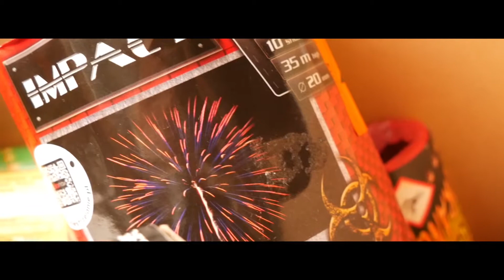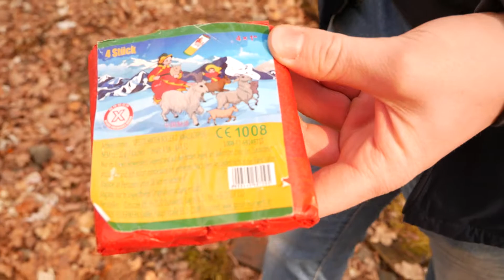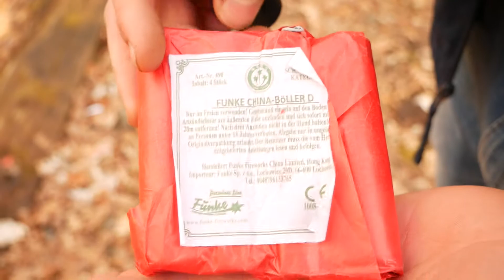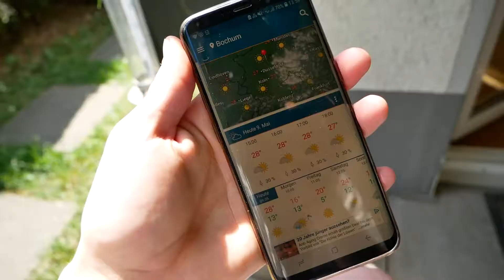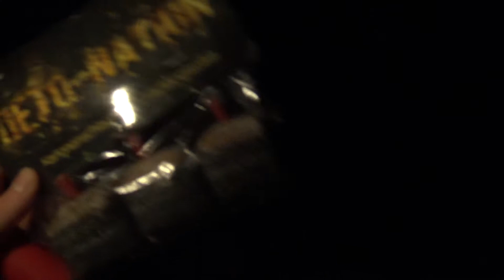Tour 1 | Spring 2018 ☘️| ft. JustforPyro |FullHD| VIPyro©️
V I P y r o    |   B r a n d  2 0 1 8

Heute gibt es mal die erste Zündeltour 2018 auf meinem Kanal :)

🔊James Bay - Wild Love (Jonas Blue Remix)

🎥 Equipment : Panasonic Lumix Gx81
                             Sony-FDR-AX33 Camcorder                     🈚️
                             HC-V-777 Panasonic Camcorder
                             GoPro Silver - Hero4                                  🈷️
                             Rode Stereo Videomic Pro
                             SAMSUNG S8                                             🈸

Meine Crew 🖤:                                                                      🈚️

🔥PyroStuff                                                                             🈺
🔥Just for Pyro
🔥PyroMatador                                                                       🈶
🔥Street Fireworker
🔥Slepix84
🔥Pyroliebhaber                                                                      🈶

🐵 Skype : pyrow48                                                               🈺

Wo bestelle ich mein Feuerwerk ? 🎇                                🈸

VIPyro©️ | 2018